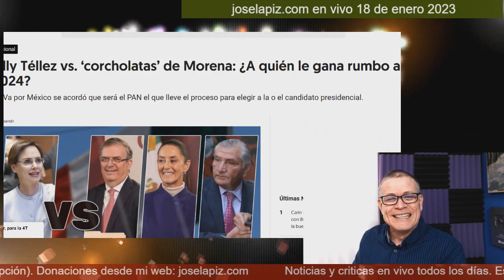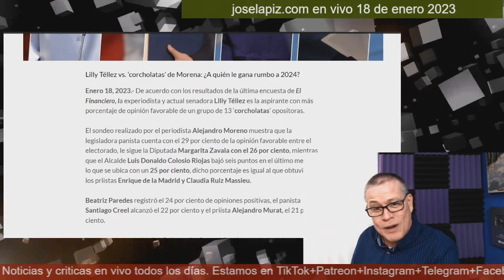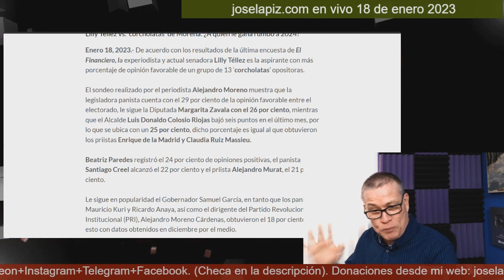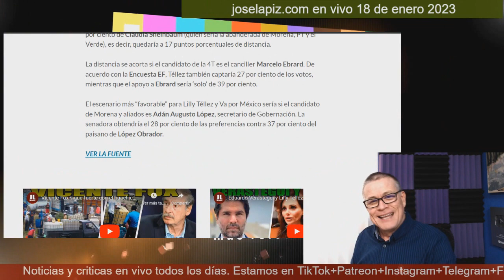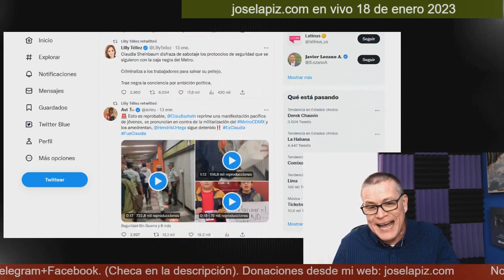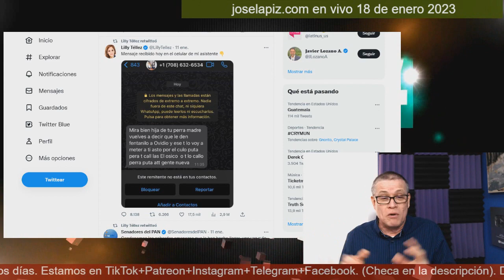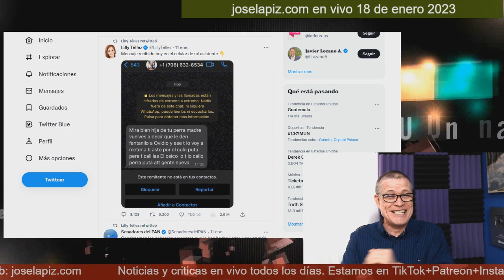¡Lilly Téllez en último lugar! No podrá con las corcholatas de AMLO